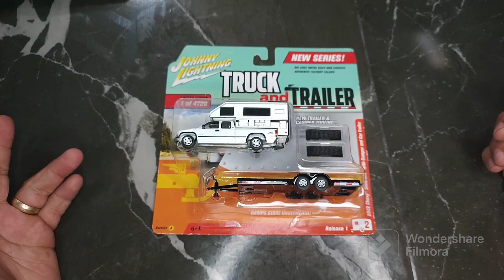Abriendo Chevy Silverado 2002 Jhonny Ligthing escala 1:64!